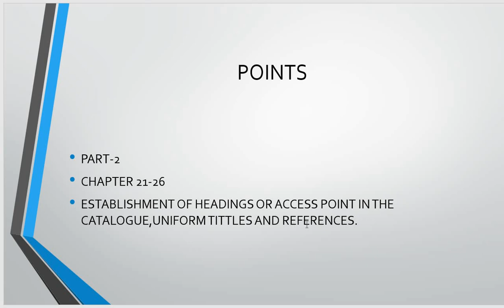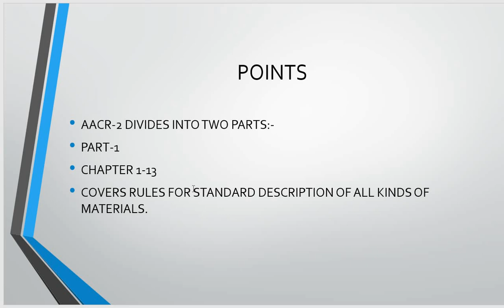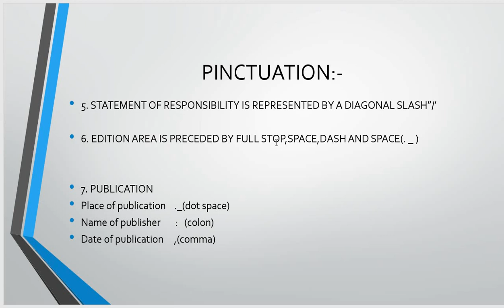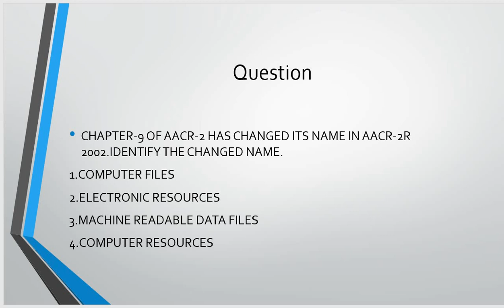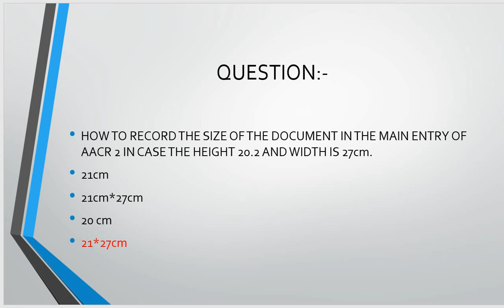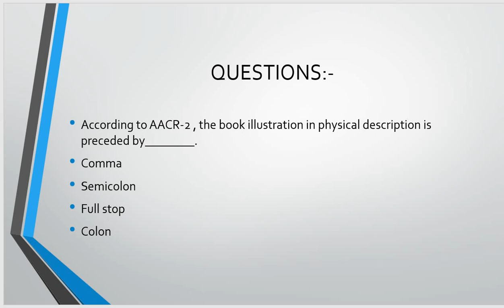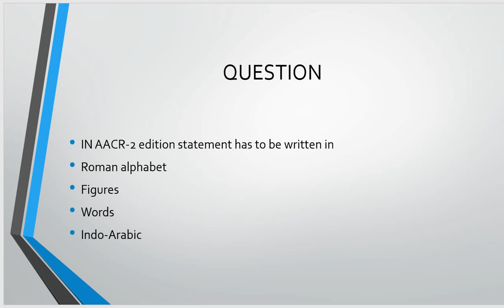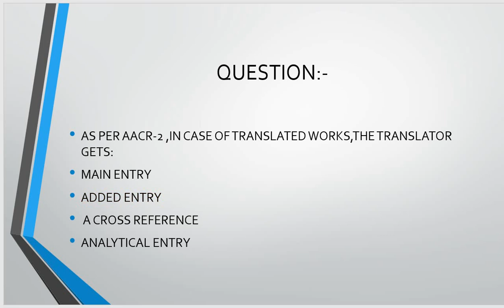AACR( ANGLO AMERICAN CATALOGUING RULES)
Library science

HI!

THIS IS ANJALI KUMARI REPRESENTING YOU AN IMPORTANT SERIES OF TOPICS WHICH IS IMPORTANT FOR PAPER-2 OF UGC NET EXAM.

I COMMITTED TO GIVE MORE AND MORE VALUE TO YOU THAT WILL HELP YOU IN YOUR EXAM.

I CONSIDER YOUR SUGGESTION AND PROBLEM THAT I MAKE MORE VALUABLE CONTENT FOR YOU.